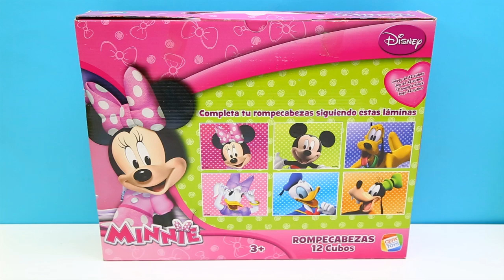Minnie Mouse Cubes Make Mickey Mouse Face Minnie Blocks Minnie Puzzle Minnie Mouse Bowtique Toys